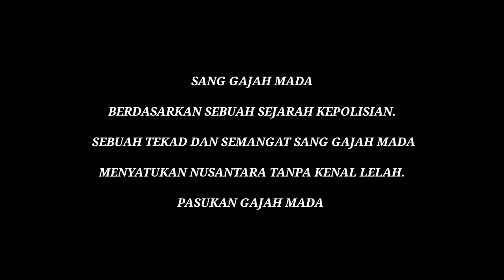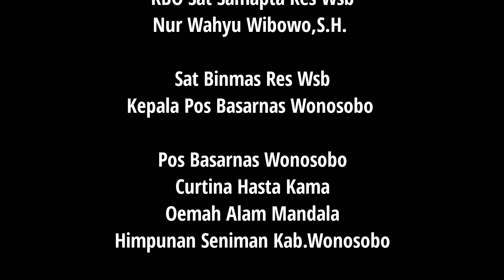'SANG GAJAH MADA' Seni Tari Adaptasi Sejarah Kepolisian Pasukan Bhayangkara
Sebuah Karya Seni Tari yang diadaptasi dari Sejarah Kepolisian yang dinamakan "PASUKAN BHAYANGKARA"

Lokasi video: Polres Wonosobo
Music use REGINA IVANOVA (Gajah Mada)